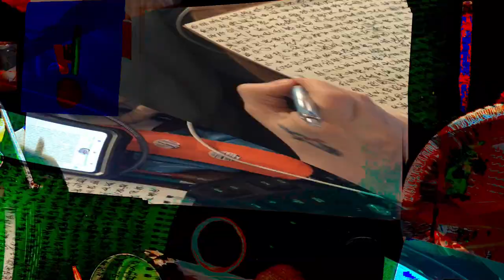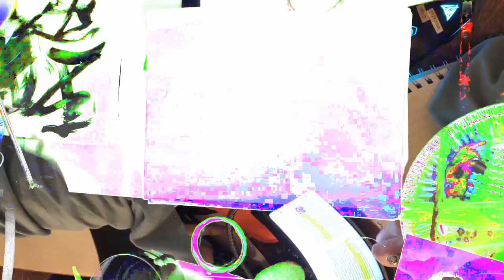[EPILEPSY WARNING] Movie 24 02 17 11h18m49s